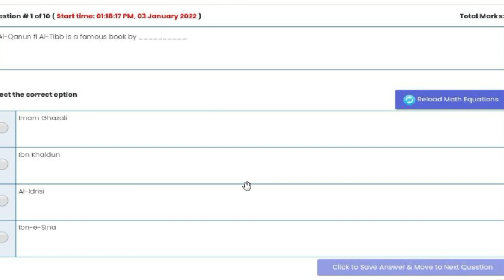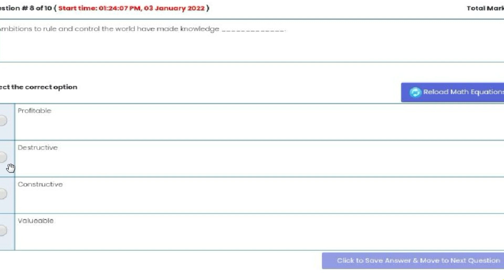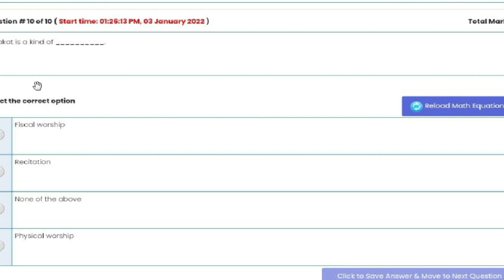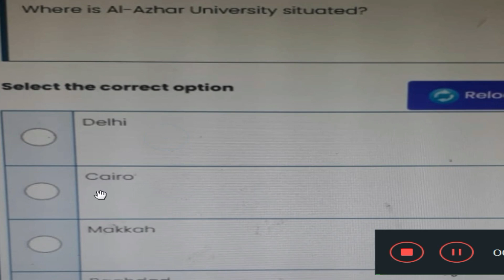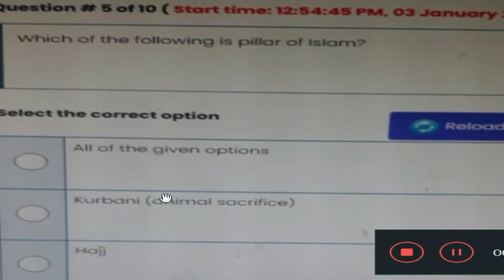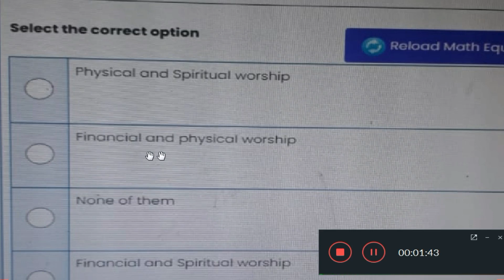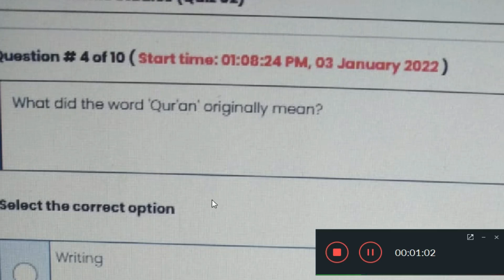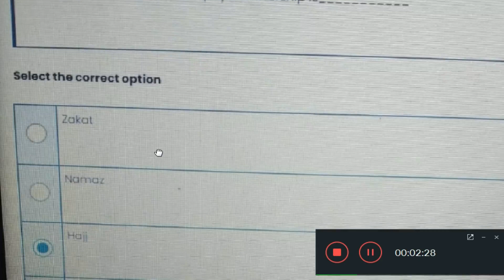ISL 202 QUIZ 2 SOLVED 2022__30 MCQS COMPLETE SOLVED_MUST WATCH_2nd part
/ video topic \
ISL202 QUIZ 2
ISL202 QUIZ 2 SOLUTION
ISL202 QUIZ 2 VIDEO